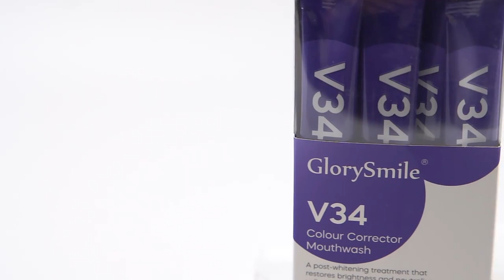GlorySmile V34 Colour Corrector Mouthwash丨Exclusively Designed For Travel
Mouthwash is one of the ways to clean oral health. It is generally better to control plaque on the basis of effective brushing. Mouthwash can penetrate into various parts of the mouth, reduce bacteria and plaque that cause halitosis, and improve gingival health.

V34's Colour Corrector's combination of two water-soluble dyes allow for any shade of yellow to be cancelled for the brightest smile, without leaving behind any residue.